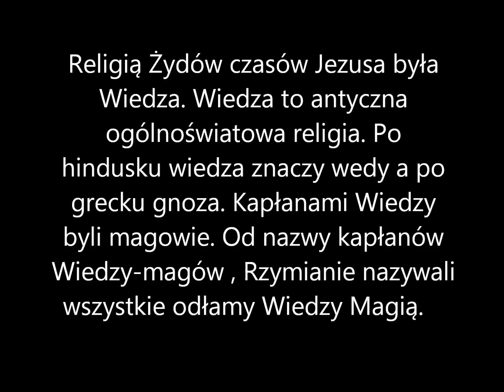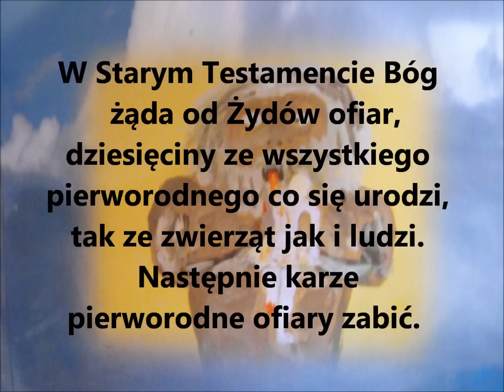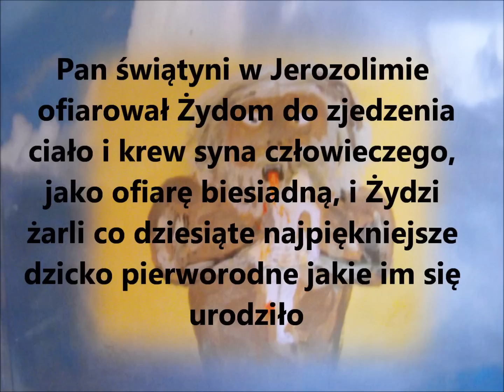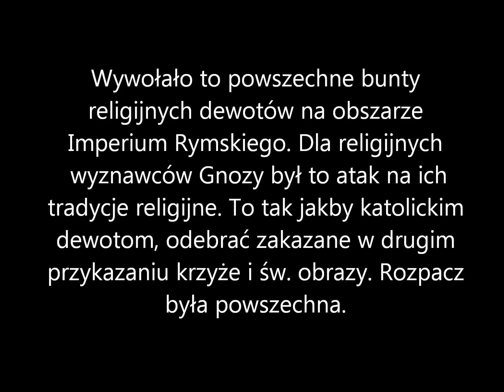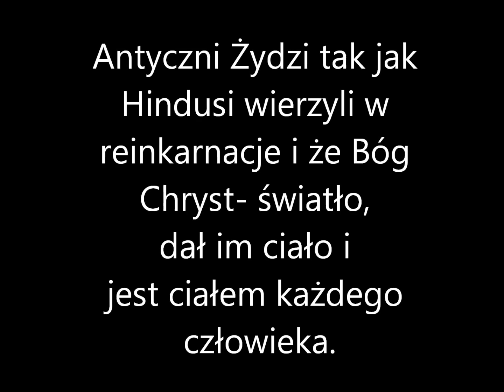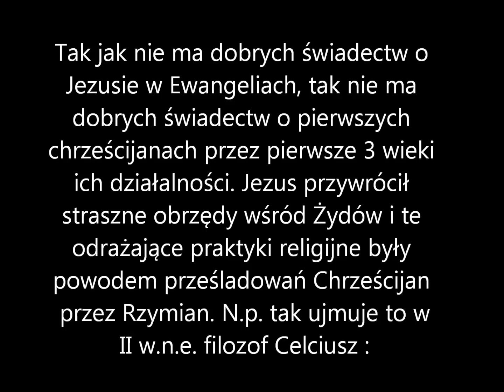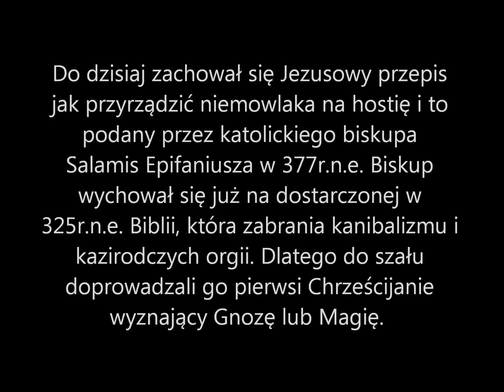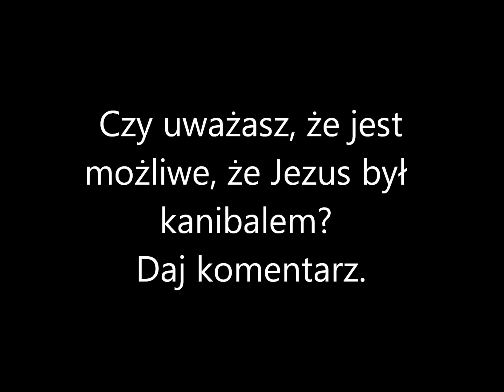5. Czy Jezus był Kanibalem. Ciało i krew. Głupi ateista nie zna Biblii.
Historyczny Jezus przywracał żydom kanibalizm. Biblia to test na inteligencje, czy jesteśmy już rasą rozumną, czy też jeszcze nie.  MOJA NAJNOWSZA KSIĄŻKA o jońskim i heleńskim pochodzeniu Polaków od wnuków Noego " WANDALOWIE CZYLI POLACY " jest już do kupienia we wszystkich dużych księgarniach, także tych internetowych.  Zrozumienie wiedzy zawartej w Biblii jest podstawowym elementem „kamienia filozoficznego", czyli testu na inteligencje.O dostarczeniu Biblii cesarzowi rzymskiemu Konstantynowi Wielkiemu, zobacz mój film : „31. Starożytne UFO. Dostarczenie Biblii w 325 r.n.e.